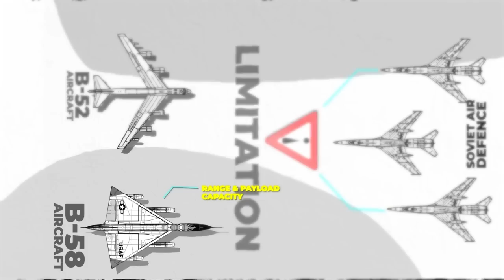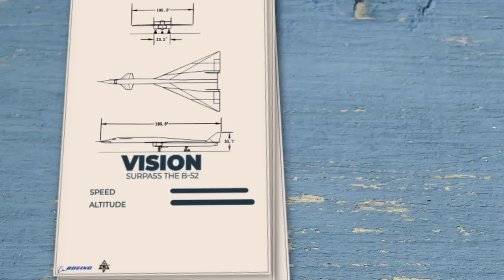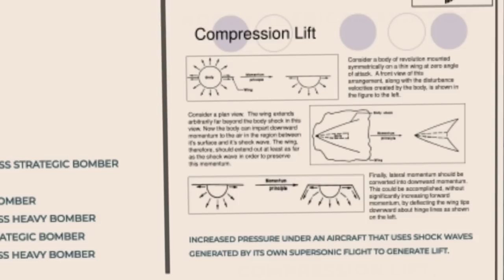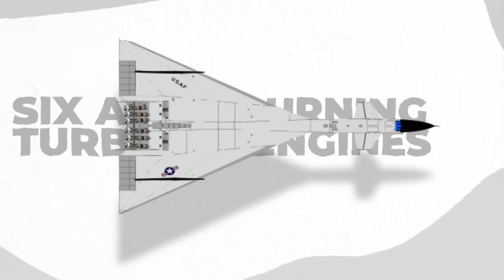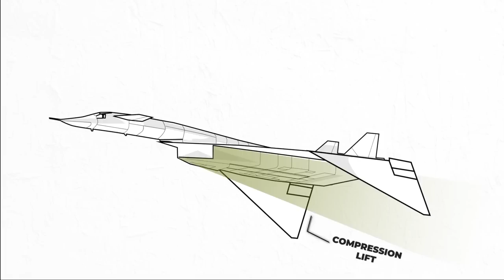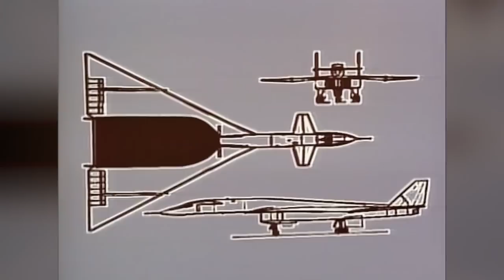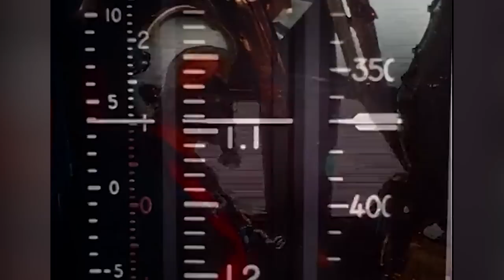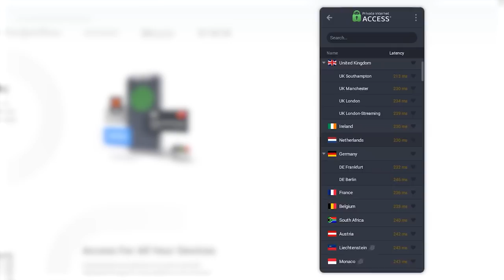Why the XB-70 Valkyrie Failed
The legendary XB-70 Valkyrie, a supersonic marvel pushed the boundaries of aerospace technology during the Cold War era.

The XB-70 Valkyrie was a strategic bomber developed by the United States Air Force (USAF) in the 1960s. Powered by six jet engines, it could reach speeds exceeding Mach 3, making it one of the fastest aircraft ever built. Its sleek and futuristic design allowed it to soar at high altitudes, outpacing any contemporary fighter jet.

Join us as we unravel the captivating story behind the XB-70 Valkyrie's creation. Discover the challenges faced by its engineering team, the innovative technologies incorporated, and the intended role it was designed to play in the defense of the nation.

Throughout this video, we'll showcase rare archival footage and stunning visuals of the XB-70 Valkyrie in action. Witness the awe-inspiring test flights and hear the thunderous roar of its engines as it soared through the skies, captivating audiences worldwide.

Whether you're an aviation enthusiast, history buff, or simply curious about the marvels of human ingenuity, this video is sure to captivate and inspire you. Join us on this thrilling adventure as we pay tribute to the XB-70 Valkyrie, a true testament to the spirit of innovation and exploration.